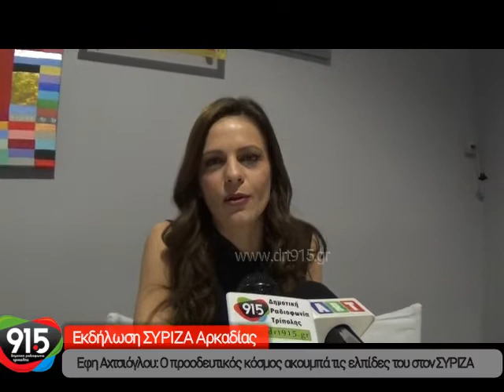Στην Τρίπολη η Έφη Αχτσιόγλου για εκδήλωση του ΣΥΡΙΖΑ Αρκαδίας